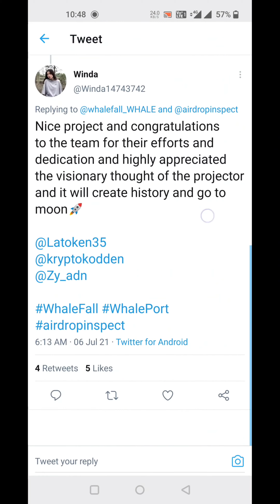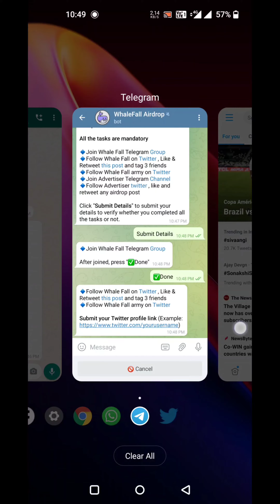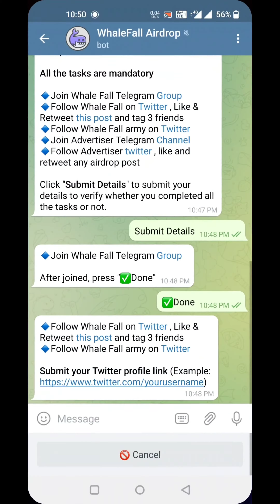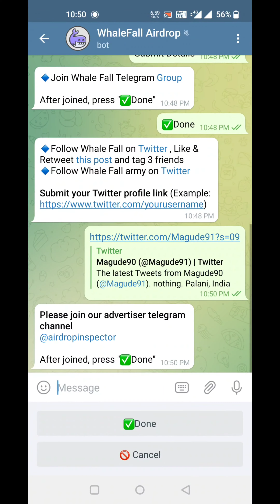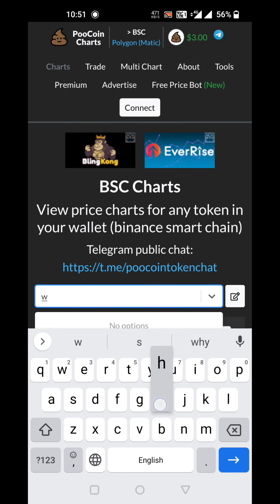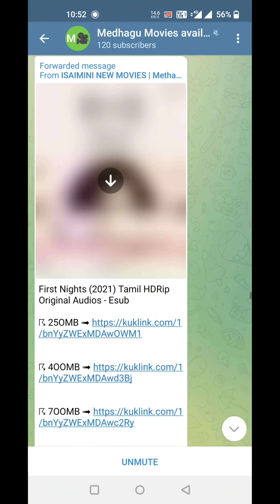WhaleFall Airdrop Get 10M WHALE Token l free Airdrop l Trust Wallet l bsc Airdrop l Crypto Info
🔥 WhaleFall Airdrop
💰 Get 10M WHALE Token

✅Whale Fall already Listed on Coinmarketcap and Coingecko

100000% legit Airdrop.

contract address :

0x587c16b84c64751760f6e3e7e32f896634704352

Done ✅Done✅Done✅Done ✅

🤑Join fast before over the airdrop.🚀🚀